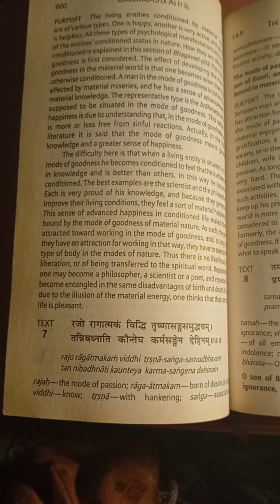Bhagvad Geeta Chapter 14 The Three Modes of Material Nature Sloke 7 ✅